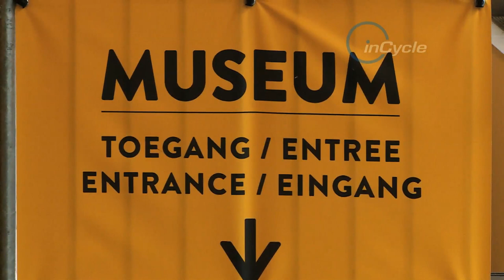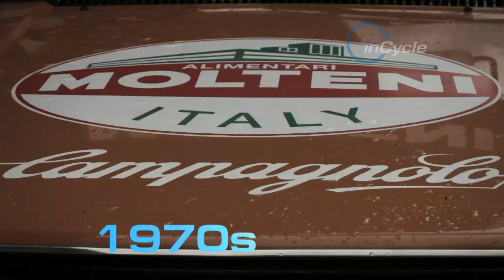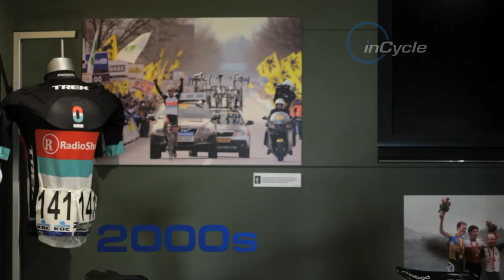inCycle UCI World Tour: Tour of Flanders History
inCycle look back fondly on the history of the Tour of Flanders